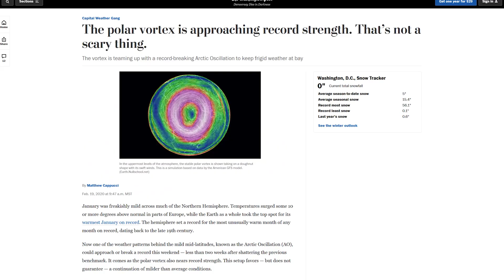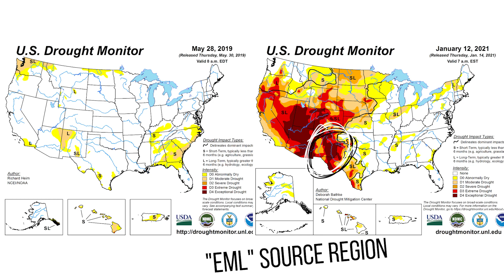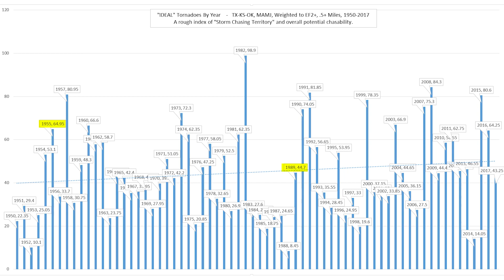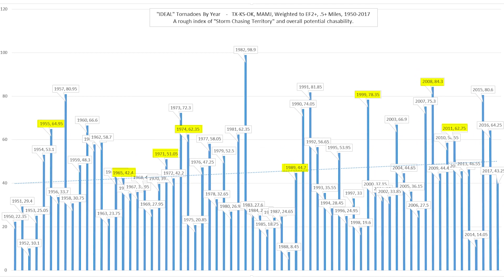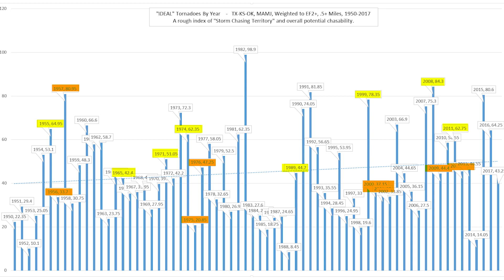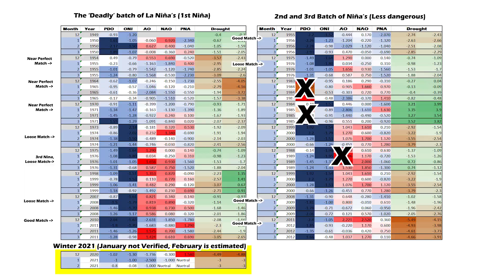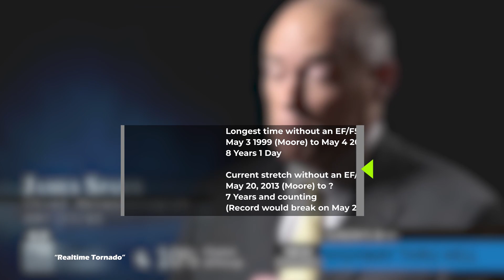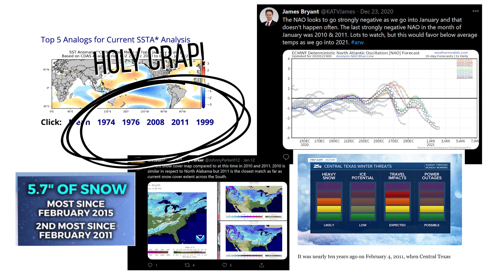2021 US Tornado Season and Storm Chasing Predictions, (The Office Spoof), Spring Climatology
My Stormchasing 2021 forecast / Spring 2021 Tornado forecast. "The Office" Parody. This is intended to be a fun, but academic exercise into tornado climatology and attempting to apply that to an upcoming 2021 Tornado Season. And yes, heavy on memes too.

0:00 Introduction
0:36 What happened to 2020?
1:45 The Premise for this Video
3:00 Formula for Tornado Prediction
3:50 Drought
5:35 La Nina
6:00 Analog Years, First Pass
7:15 Drought Analyzed deeper.
7:35 More Analog Years
8:30 Why these Analogs are Dangerous
9:35 Teleconnections, Analog Refinement
11:00 Final Analog Selection
13:40 My Analogs vs Long Range Forecast
14:10 My Forecast

Suffering from Supercell Deprivation Syndrome? Need Hype? Love "The Office"  You've come to the right daffy youtube science channel.

Forecasting tornadoes 4 months in advance is nearly comical, and so this video is, well, almost funny. You'd be just as well off asking a groundhog about how this season will go.

Spring Tornadoes,  Alabama Tornado, Mississippi Tornado, Oklahoma Tornado, Tennessee Tornado, Arkansas Tornado, Kansas Tornado, Texas Tornado.  Dixie Alley. Tornado Alley. Tornado Outbreak.

Analogs: 1955, 1965, 1971, 2011 Tornadoes.   Superoutbreak.  Super Tuesday Outbreak. OUTBRK. 2011 Tornado outbreak. La Nina Tornadoes. Tornado History. Tornadoes 2021,tornado forecast 2021,spring 2021 tornado forecast,how many tornadoes in 2021,storm chasing 2021 forecast,storm chasing,storm chaser,tornadoes of 2021,Oklahoma tornadoes 2021,kansas tornadoes 2021,tornado outbreak,Storm chase 2021,forecasting tornadoes,tornado season 2020,El Nino and tornadoes,tornadoes of 2020,tornados of 2020,Accuweather 2021,tornado season 2021,Superoutbreak,Tornado Tuesday,Michael Scott,The Office,Alabama Tornado

Special Thanks to SDS Therapy center for support, contributions, fact checking, etc.